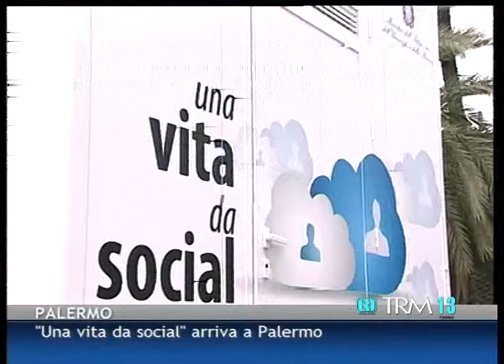"Una vita social" arriva a Palermo